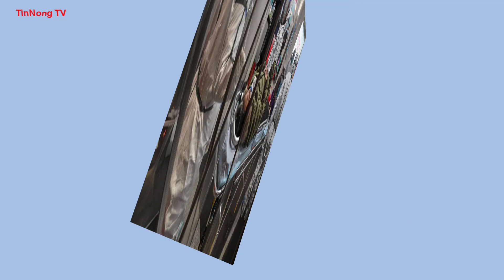Gia cảnh ít người biết của Bác sĩ Lý Văn Lượng|Người đầu tiên cảnh báo dịch bệnh corona|TinNong TV